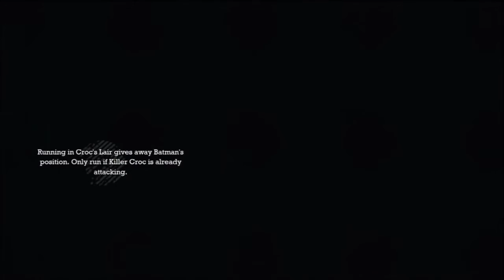Batman: Arkham Asylum - Game Over: Killer Croc (Fandub Latino)